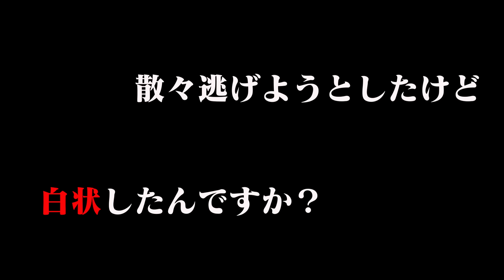中国新聞の胡子記者が石丸市長に笑顔で問い詰められ白状。罰として取材NG＆逃亡へ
前回、中国新聞の胡子記者はなんとか安芸高田市の石丸市長の事実確認から逃げようとするものの、笑顔で問い詰められ最後はしどろもどろになり、結局記者会見後に応じる形となりました。今回はその翌月、2022年1月の安芸高田市の定例記者会見となります。
動画の中では、石丸市長は前回の確認事項の全てを明かしませんでしたが、中国新聞のえびす記者が礼を欠いた発言をしたことを認めたことを話ました。今度ばかりは言い訳や逃げを許さず、きちんと自身の過ちを認めさせた形です。
また、前回、読売新聞が質問時間を奪うなと発言したことを受け、冒頭にその対策と事実と違ったことを指摘し牽制をしました。そのかいももあり、今回の定例会見はそこまで荒れることはありませんでした。

今後も中国新聞に関する動画を挙げていくので、お見逃しなく！

中国新聞 安芸高田市